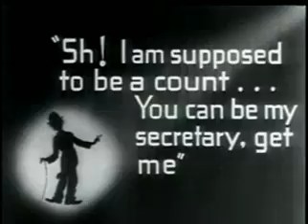Charlie Chaplin's -The Count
Charlie Chaplin's 55th Film released Sept. 04 1916. The Count was Charlie Chaplin's fifth film for Mutual Films. Co-starring Eric Campbell and Edna Purviance, it is a story about Charlie and his boss finding an invitation to a party from a real Count. Each try to play the role as the Count instead to catch the rich heiress played by Edna